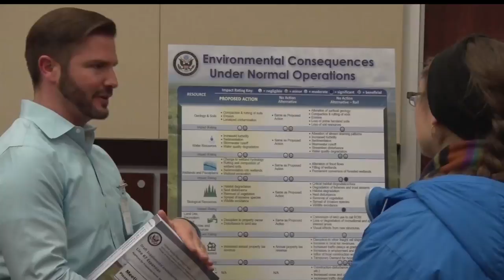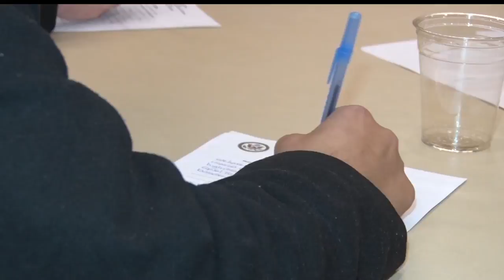Minnesotans Weigh In On Potential Oil Pipeline Expansion Project